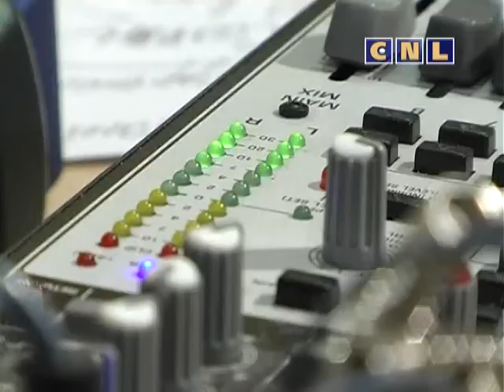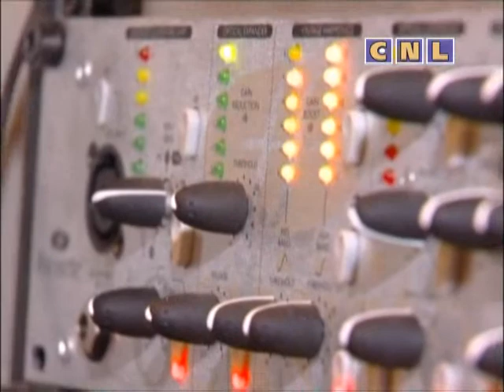На Svitle Radio Александр Савочка презентация альбома Каждый День (Архив)